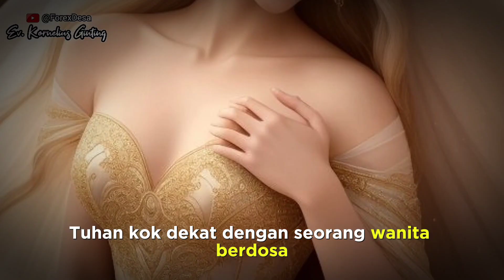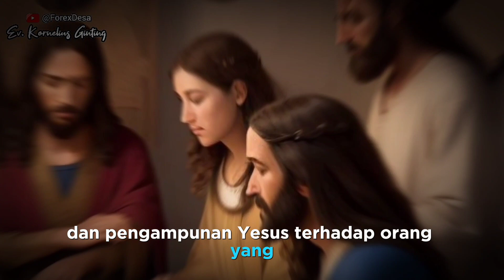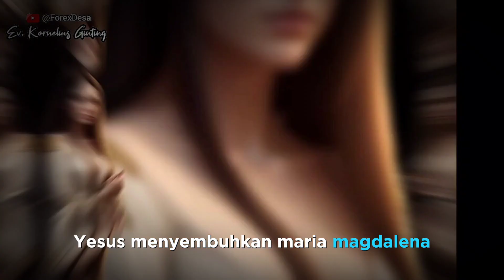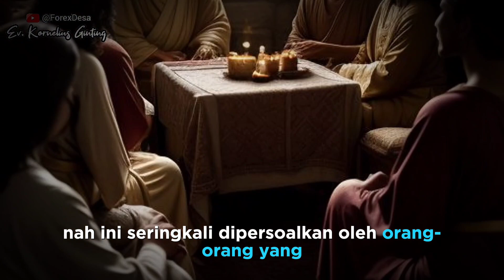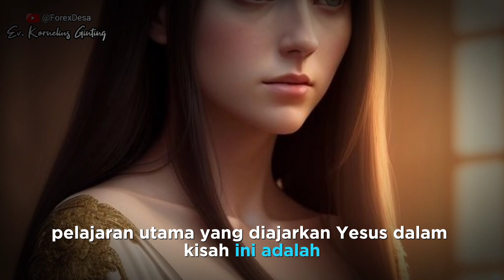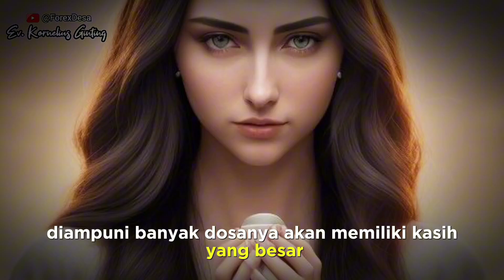BUNDA RAHMA || "TUHAN KOK DEKAT DENGAN P3L4CUR??"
Dalam satu live tiktok, Nandar menurunkan Yanti bukannya Bunda rahma, padahal bunda rahma pertama kali sebut pelacur dan disebut berulang ulang. Alasan nandar, karna dapat pringatan. Mereka membahas, Wanita berdosa yang mengurapi Kaki Yesus.

Orang farisi menanggapi keras peristiwa ini, Sementara Yesus mengajarkan pelajaran berharga buat Manusia.
Dan Beberapa orang dalam Luve ini mempertanyakan: Tuhan kok dekat dengan Pelacur?
Siapa Wanita meminyaki kaki Yesus dalam Lukas 7:37??

Lukas 7:37-38 (TB)  Di kota itu ada seorang perempuan yang terkenal sebagai seorang berdosa. Ketika perempuan itu mendengar, bahwa Yesus sedang makan di rumah orang Farisi itu, datanglah ia membawa sebuah buli-buli pualam berisi minyak wangi.
Sambil menangis ia pergi berdiri di belakang Yesus dekat kaki-Nya, lalu membasahi kaki-Nya itu dengan air matanya dan menyekanya dengan rambutnya, kemudian ia mencium kaki-Nya dan meminyakinya dengan minyak wangi itu.

Dalam Lukas 7:37, wanita yang disebutkan tidak diberikan nama. Dia hanya diidentifikasi sebagai seorang perempuan yang hidup dalam gaya hidup berdosa dan masuk ke rumah Farisi yang mengundang Yesus untuk makan. Wanita itu kemudian mengusap kaki Yesus dengan air mata, mengeringkannya dengan rambutnya, menciumnya, dan menyelimutinya dengan minyak wangi.
Apakah Wanita dalam Lukas 7:37 Seorang Pelacur?

Dalam Injil Lukas 7:37, wanita tersebut tidak secara eksplisit disebutkan sebagai pelacur. Lukas hanya menyebutkan bahwa dia hidup dalam gaya hidup berdosa. Meskipun tradisi tertentu dan interpretasi menyatakan bahwa wanita tersebut mungkin seorang pelacur, teks tidak memberikan identifikasi spesifik terkait pekerjaannya. Fokus utama dari cerita ini adalah interaksi antara wanita itu, Yesus, dan tuan rumah Farisi, menyoroti kasih dan pengampunan Yesus terhadap orang yang mencari-Nya dengan tulus.
Apakah wanita lukas 7:37 ini maria mahdalena?

Tidak, dalam Lukas 7:37, wanita yang disebutkan sebagai memasuki rumah Farisi dan melakukan tindakan penyembahan kepada Yesus tidak diidentifikasi sebagai Maria Magdalena. Kisah ini berbeda dari kisah Maria Magdalena yang ditemukan di Injil-injil lain, seperti Injil Yohanes, di mana Maria Magdalena adalah salah satu pengikut setia Yesus. Jadi, wanita dalam Lukas 7:37 tidak secara khusus disebut sebagai Maria Magdalena dalam teks tersebut.
Siapa Maria Magdalena?

Maria Magdalena adalah salah satu tokoh dalam Perjanjian Baru dalam Alkitab. Dia dikenal sebagai salah satu pengikut setia Yesus Kristus. Maria Magdalena disebutkan dalam Injil-injil sebagai saksi penting dari beberapa peristiwa, termasuk kebangkitan Yesus.

Menurut Injil-injil, Maria Magdalena awalnya disebutkan sebagai seorang perempuan yang telah disembuhkan oleh Yesus dari tujuh roh jahat. Setelah itu, dia menjadi pengikut setia dan mendukung Yesus selama pelayanan-Nya. Maria Magdalena juga merupakan saksi kunci dalam kisah kebangkitan Yesus, di mana dia adalah salah satu orang pertama yang mendatangi makam dan menyaksikan kekosongan makam setelah kebangkitan.

Maria Magdalena sering dihormati dalam tradisi Kristen sebagai salah satu tokoh yang menunjukkan kesetiaan dan kesaksian terhadap kehidupan dan kebangkitan Yesus.

Tidak banyak informasi yang spesifik tentang pekerjaan Maria Magdalena dalam catatan Alkitab. Namun, disebutkan bahwa Yesus menyembuhkan Maria Magdalena dari tujuh roh jahat (Lukas 8:2). Setelah itu, dia menjadi salah satu pengikut setia Yesus dan mendukung pelayanan-Nya bersama dengan beberapa perempuan lain, memberikan dukungan finansial untuk pelayanan Yesus dan rasul-rasul-Nya (Lukas 8:1-3).
Dalam tradisi yahudi apakah seorang wanita diperbolehkan mencium kaki pria?

Dalam tradisi Yahudi kuno, tindakan mencium kaki bukanlah bagian dari kebiasaan umum dalam budaya sehari-hari. Tradisi Yahudi memiliki norma-norma dan aturan etika yang